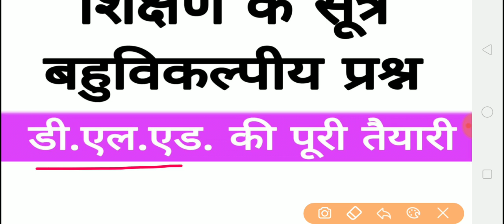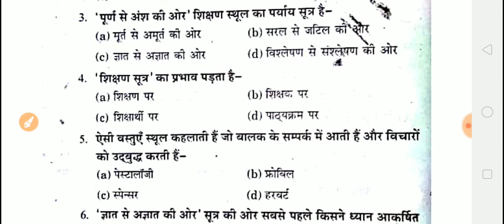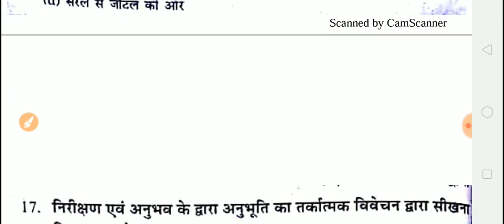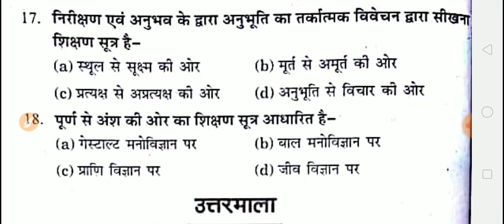शिक्षण के सूत्र_BTC/ D.el.ed 1st sem.|| Shikshan ke sutra|| study point